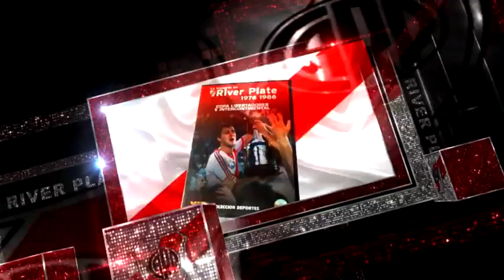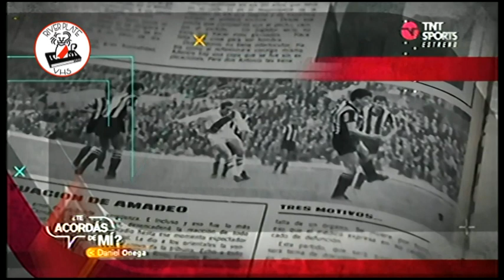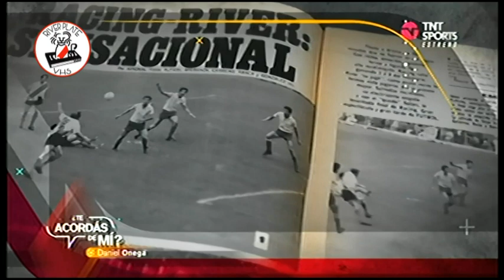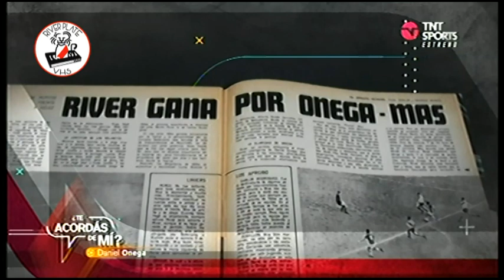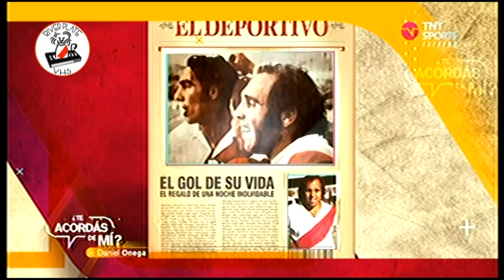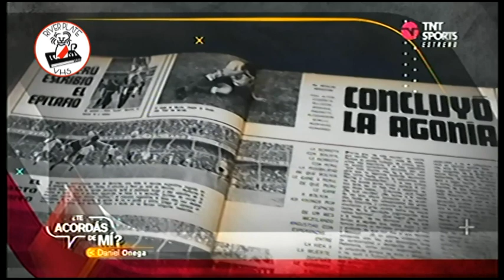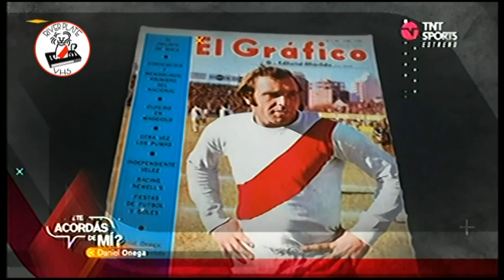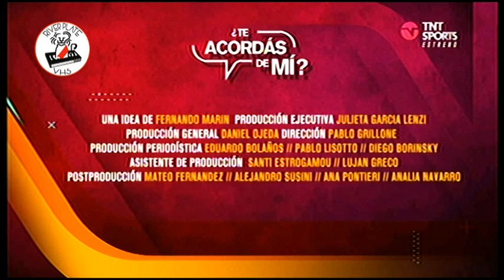DANIEL GERMAN "TITO" ONEGA "EL FANTASMA" - ¿TE ACORDÁS DE MÍ? - River Plate VHS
Daniel "Tito" Onega (n. 17 de marzo de 1945 en Las Parejas, Santa Fe) es un exfutbolista argentino. Se convirtió en el máximo goleador en la Copa Libertadores 1966 con 17 tantos, estableciendo el récord de más goles anotados en una sola edición del torneo, un récord que no ha sido superado. Es el noveno máximo goleador histórico de club, con 118 tantos.

Trayectoria
Carrera como jugador
Comienzos en River Plate

Daniel Onega junto a su hermano Ermindo.
Apodado "El Fantasma" por sus apariciones rápidas y o sorpresivas en el área, jugaba de Centrodelantero/mediocampista ofensivo, lo que modernamente se dice "mediapunta." Hermano menor de Ermindo Onega (le llevaba seis años) con el que alcanzó a jugar en la Primera de River Plate.

Aquel lo trajo de Las Parejas, población de la provincia de Santa Fe, donde nacieron, a probarse en la novena división. Hizo todas las inferiores en el club hasta debutar en Primera. Suplente en el comienzo, se ganó la titularidad gracias a sus goles. Buen cabeceador y rápido en el área lo encasillaron como un "punta de lanza" y lejos de la técnica de su hermano. Pero fue un caso de notable evolución. Cuando transfirieron a Ermindo, asumió un poco más la conducción del equipo, se hizo más "armador" y demostró su criterio para el manejo de la pelota y el aprovechamiento de sus compañeros: era el gran servidor de pelotazos para el pique explosivo de Oscar "Pinino" Más.

En 1966, en una extraordinaria temporada, Daniel Onega, fue el máximo goleador de la Copa Libertadores de América, con 17 tantos, récord de mayor anotador en una edición del torneo, que aún esta vigente. Además condujo al equipo argentino por primera vez en su historia a la final del máximo torneo continental.

Fue convocado varias veces para la Selección y estuvo en el equipo de River que, dirigido por Ángel Labruna, entre 1967 y 1970 estuvo siempre al borde del título sin conseguirlo, aunque si fue varias veces Subcampeón. Como a su hermano, le endosaron esa "culpa" de no salir campeón y por eso algún sector de hinchas lo resistió.

Fue integrante de la Selección Argentina de 1966 a 1971 y participó en las eliminatorias de 1969 válidas para el Campeonato Mundial de 1970 en México, que finalmente no se clasificó.

Racing Club, vuelta a River Plate y Córdoba C. F.
En 1972 pasó a préstamo a Racing Club, donde dejó un buen recuerdo por sus condiciones. En esa temporada el equipo fue segundo de San Lorenzo. Volvió a River, pero su ciclo en la entidad concluyó al finalizar 1973. Se fue a España y actuó allí en el Córdoba hasta 1977.

Paso por Colombia y retiro
En 1978 llegó al Millonarios de Bogotá a mediados de la temporada, venía sin ritmo, pues se había retirado al finalizar 1977, sin embargo en pocos partidos recuperó su nivel, siendo figura clave para el equipo azul en la obtención del Undécimo Campeonato de Millonarios en el Fútbol Profesional Colombiano. Luego de por fin coronarse campeón, esta vez si se retiró definitivamente del fútbol.

Carrera como técnico
Como técnico dirigió a Renato Cesarini de Rosario (1983), club que contribuyó a fundar, junto con Ermindo, Luis Artime y los hermanos Solari. Renato Cesarini había sido el técnico que le tomó la prueba en River, lo proyectó en las inferiores y cuando regresó al país para dirigir la Primera lo hizo debutar en la división superior.

Gentileza: ¿TE ACORDÁS DE MÍ? TNT SPORTS.

River Plate VHS es un canal dedicado a mostrar la historia de River, a través de vídeos. Iremos compartiendo todo tipo de material referido a las campañas del club atlético River Plate